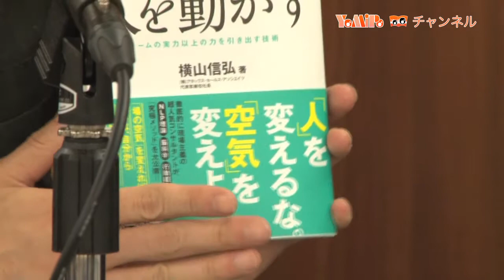YOMiPOチャンネル vol.８『「空気」で人を動かす』横山信弘氏 （ダイジェスト版）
■フォレスト出版の電子書籍"読み放題"YOMiPO詳細とは？
YOMiPOチャンネル第８回ゲスト：横山信弘氏
フォレスト出版の電子書籍"読み放題"【YOMiPO-ヨミポ-】では、ベストセラー著者が持つ最新の「ノウハウ」と「ウラ話」が会員限定で見られます！
今なら２週間無料！動画全編をご覧になりたい方はこちら⇒